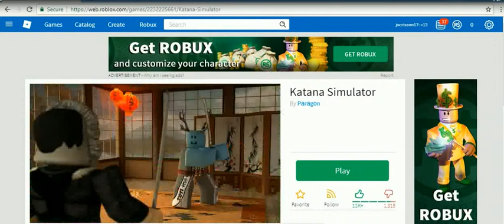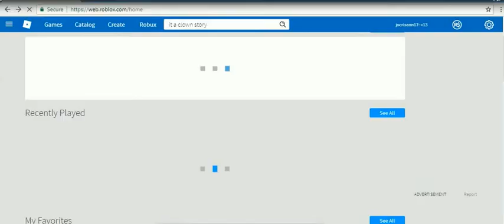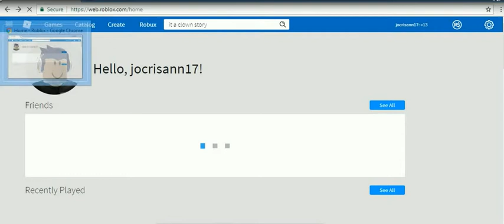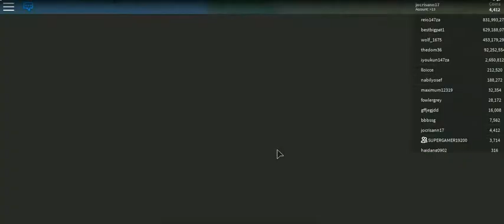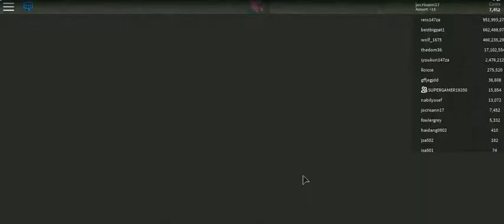ROBLOX at Halloween -5